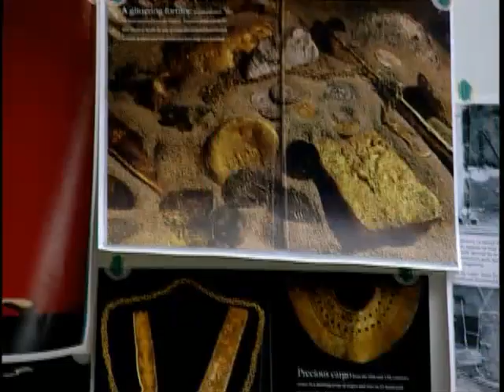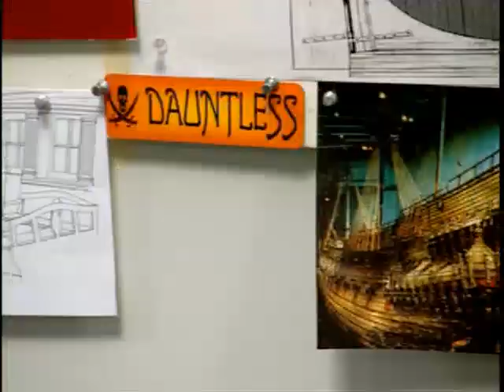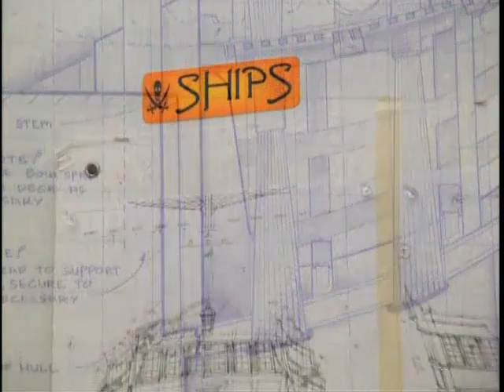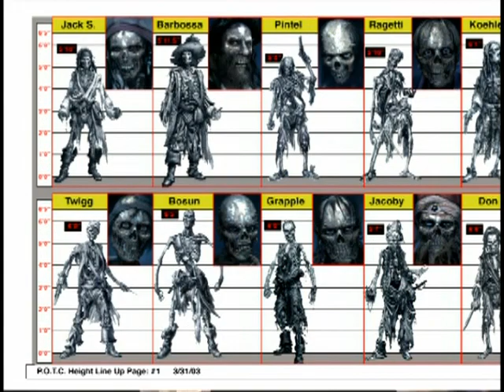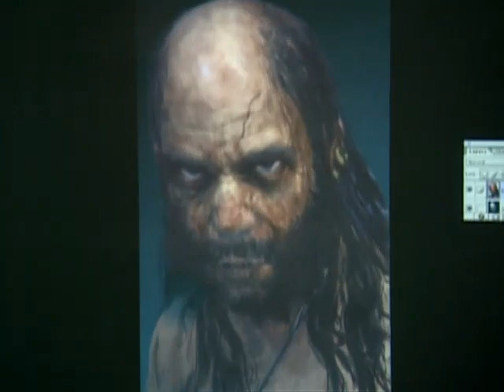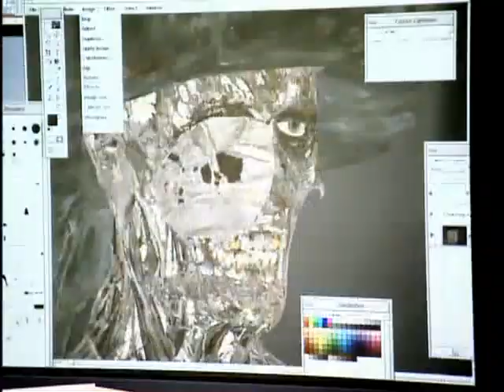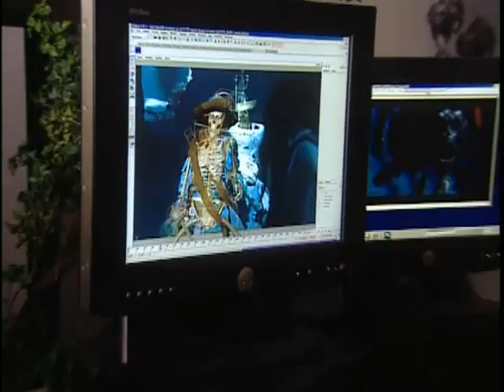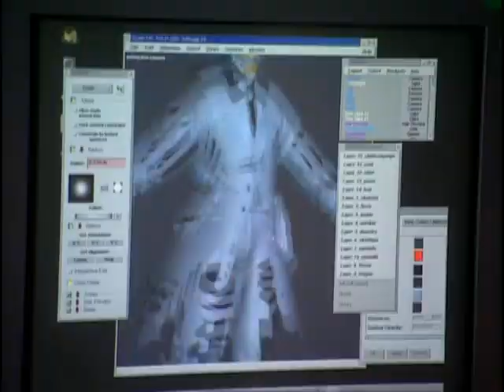Making of PIRATES OF THE CARIBBEAN (2003) Johnny Depp Orlando Bloom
We are celebrating the 20 year anniversary of The Pirates of the Caribbean movie. Enjoy this behind the scenes making of.